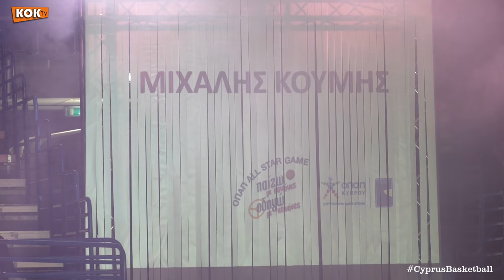Παρακάμερα: 7o ΟΠΑΠ ALL STAR GAME (16-12-2017)